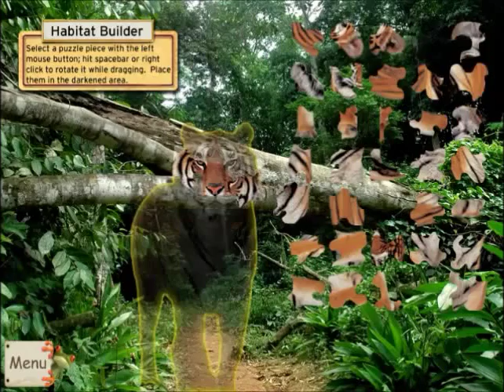Marlo ile Ecorescue Project Rainforest Oynuyoruz | Kısım #13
Game    : Ecorescue Project Rainforest
Original Release Date  : Sep 1, 2009
Genre    : Puzzle, General

Ecorescue Project Rainforest Walkthrough - No Commentary

I tried to solve and play Ecorescue Project Rainforest for you today. My assessment of Ecorescue Project Rainforest game is in the description section. Comment on Ecorescue Project Rainforest game, share your thoughts about the game to other users.

bugün sizler için Ecorescue Project Rainforest oyununu çözmeye ve oynamaya çalıştım. Ecorescue Project Rainforest oyunu için değerlendirmem açıklama kısmındadır. Ecorescue Project Rainforest oyunu hakkında yorum yapın, diğer kullanıcılara oyun hakkında düşüncelerinizi paylaşın.